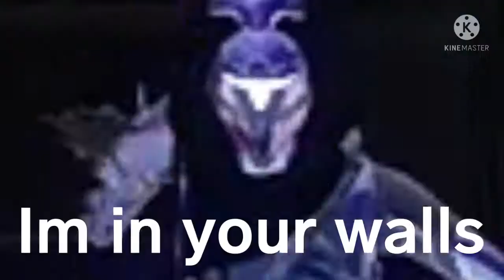44 Seconds of my girlfriend dancing in Destiny with music I edited in and nothing else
There is literally nothing more to this video other than dancing.